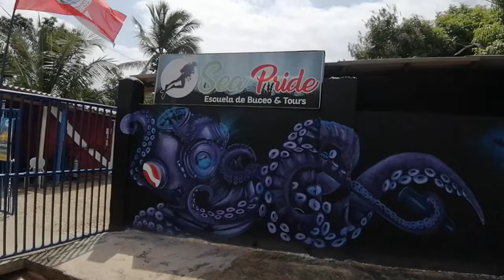Isla_San_Andrés_Estoesotracosa_Colombia_ViajandoEnCOCO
La isla de San Andrés (conocida también como SAI es decir las iniciales del departamento San Andrés Islas) es una isla colombiana del mar Caribe. Es la más grande de las islas que forman parte del archipiélago de San Andrés, Providencia y Santa Catalina, con una extensión total de 26 km², siendo así la isla más grande del país.2​

Las islas han sido objeto de disputa territorial entre Colombia y Nicaragua. Sin embargo, el 19 de noviembre de 2012, la Corte Internacional de Justicia dictaminó la soberanía total de Colombia sobre el archipiélago, con concesiones de espacio marítimo a Nicaragua

Atractivos turísticos
Entre los principales lugares turísticos de la isla se encuentran los siguientes:5​

Casa Museo Isleña.

Iglesia Bautista de la Misión Hill.

Cayo Bolívar.
North End
Es el sector norte, donde se encuentra la playa más popular y donde se concentra la zona hotelera, comercial, bancaria y gubernamental.
Casa Museo Isleña
Creada por los nativos con el fin de dar a conocer a los visitantes la cultura y las costumbres de los isleños. El visitante no puede dejar de bailar el baile emblema de la isla, el Raga Raga, que enseñan en la Casa Museo.
La Loma
Localidad habitada casi en su totalidad por nativos de la isla y uno de los sitios donde mejor se aprecia la arquitectura isleña tradicional. Allí, en el lugar más elevado de La Loma, está construida la iglesia más antigua de la isla, la cual tiene un mirador desde donde se puede apreciar todo el mar Caribe a la redonda.
Cotton Cay (Cayo Algodón)
También conocido como Cayo Santander, está ubicado frente al muelle y muy cercano a la costa de la bahía de San Andrés; su nombre se debe a que allí los colonos ingleses depositaban las cosechas de algodón y coco.
El Cliff o Peñón
Formación caliza que rodea al aeropuerto, y que consiste en un paredón rocoso de unos 30 metros de alto sobre el nivel del aeropuerto.
Cocoplumbay
Playa ubicada en la localidad de San Luis, justo frente a Cayo Rocoso; debido a su poca profundidad, a su arena blanca y a los verdes azules del mar, es un sitio preferido por los turistas. Cayo Rocoso es un pequeño cayo de coral que dista unos doscientos metros de la isla, y al cual se puede acceder caminando, dada la poca profundidad del agua.
La Piscinita
Formación natural de roca coralina que rodea a la isla.
El Hoyo Soplador
Ubicado en la Punta Sur de la isla; es un agujero natural que se encuentra varios metros alejado del mar. Está compuesto de varios arrecifes coralinos y de unos túneles subterráneos a través de los cuales se desplaza el agua cada vez que sube la marea o cuando la ola viene con mucha fuerza, generando un soplo que expulsa aire con vertiginosidad.
El Blowing Hole
También se encuentra en la Punta Sur de San Andrés. Es una especie de abismo marino que está rodeado de rocas, grietas, un túnel de amplia extensión y una caverna. Allí se puede apreciar una amplia variedad de corales y peces, además de ser uno de los accidentes naturales más hermosos de la isla.
Charquitos
Una de las playas más tranquilas, se encuentra en la Punta Sur de la isla y es recomendado para niños, adultos mayores y, en general, para las personas que les gusta disfrutar del mar en tranquilidad. Esto es gracias a los arrecifes que la rodean, los cuales contienen las corrientes fuertes del mar y evitan que se acerquen los grandes depredadores